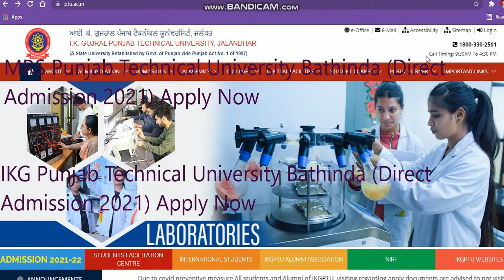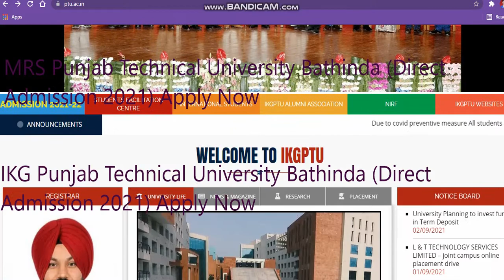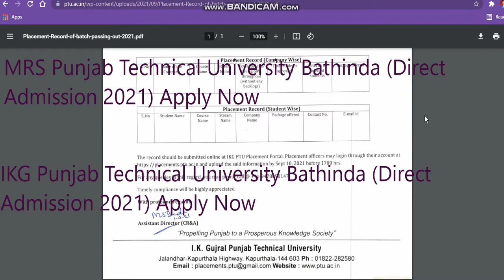Punjab Technical University Direct Admission 2022|IKGPTU Admission 2022|Mrsptu Admission 2022#IKGPTU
India's no. 1  Best  career Counselling helpline number to get admission in Top Govt. Colleges 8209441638 (CALL Or Whatsapp)
Get a Counselling /Subscription plan if admission is not possible then refund

Content writer- Himanshu Sharma, Nitin Joshi, Anjali Sharma
Script Writer- Komal Sharma,  Jaspreet Singh, Team Engineering wala
Video Location-  Rajasthan

ik gujral punjab technical university admission
Direct Admission Ikgptu
PTU University
IKGPTU PUNJAB
I K Gujral Punjab Technical University
I K Gujral Punjab Technical University Direct Admision
Direct Admission Ikgptu